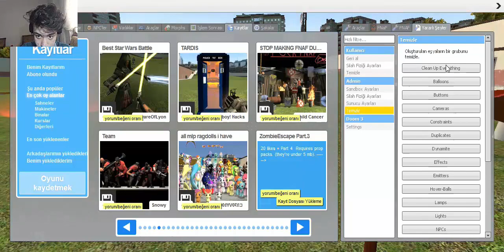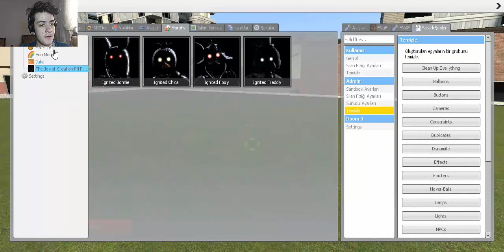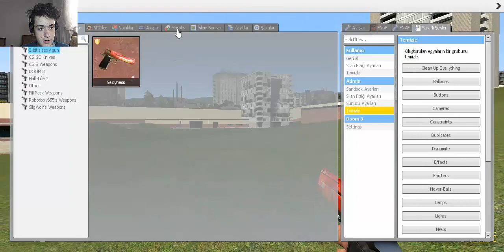GARRY'S MOD TAKILMACA | Yusuflan birlikte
Hepinize Merhaba Arkadaşlar bugün gmod oynuyoruz yanımda herzamanki gibi yusuf var umarım beğenirsiniz yorum yapmayı unutmayalım :D

Yorum atmayı Ve Paylaşmayı unutmayın niye paylaşın diyorum çünkü daha Büyük Bir AİLE olmamıza Sizler katkı sağlıyacaksınız Teşşekkürler